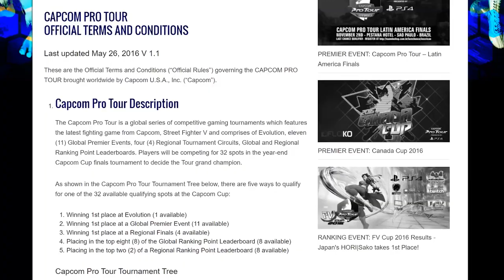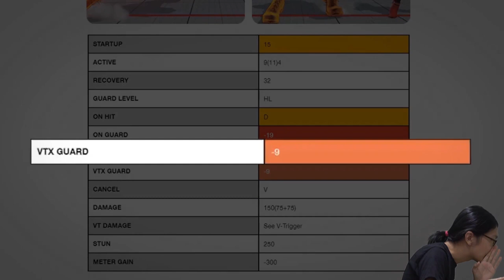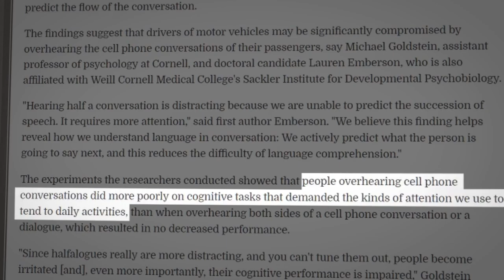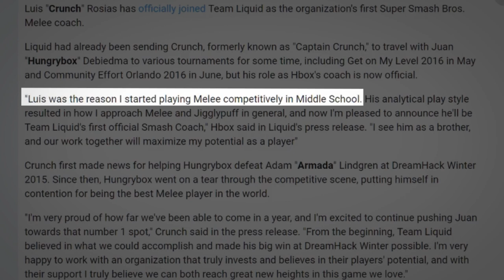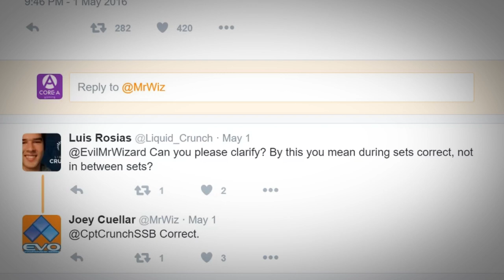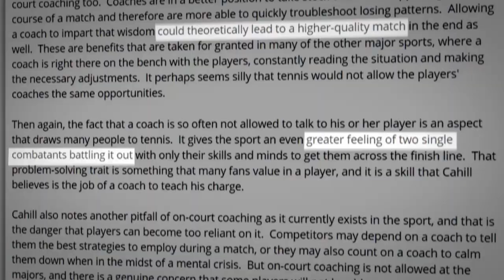Analysis: Should Coaching Be Banned in the FGC?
How coaching can help a player in fighting games and if it should be allowed or not.

BGM in order:
Tatsunoko vs. Capcom - Les Vagas
Street Fighter EX3 - Sakura Mankai (Hokuto's Theme) - YouTube
SFA3 - Cammy Theme
SFV - Karin Theme